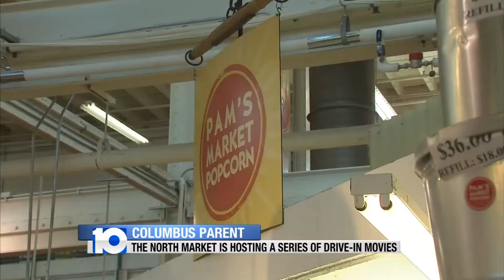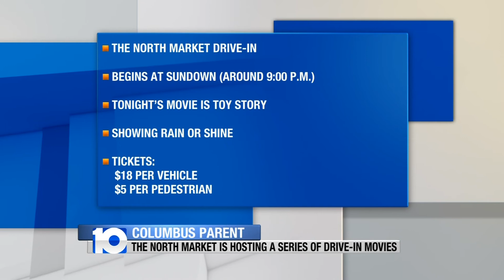Columbus Parent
The North Market turns in to a drive-in theater this weekend.